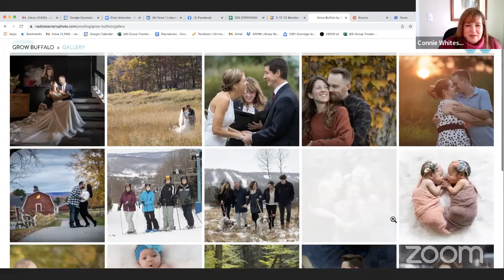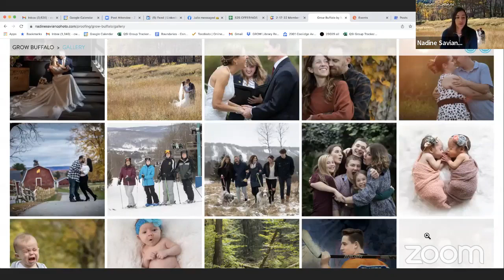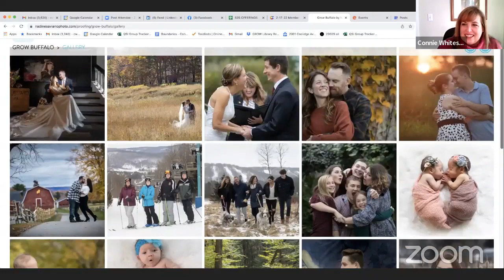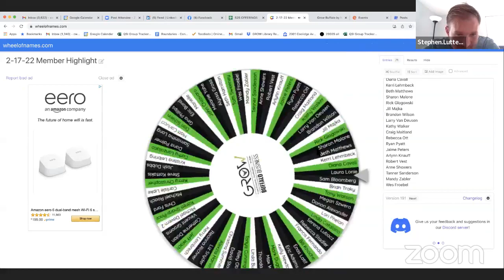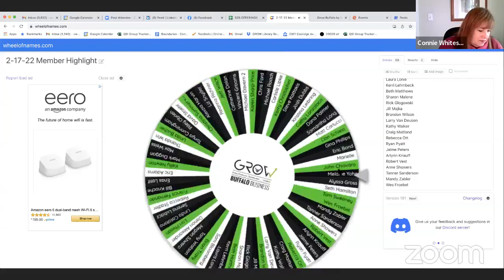2-24-22 GROW Member Spotlight featuring Stephen Lutter and Nadine Saviano